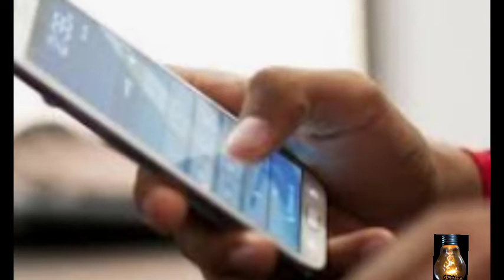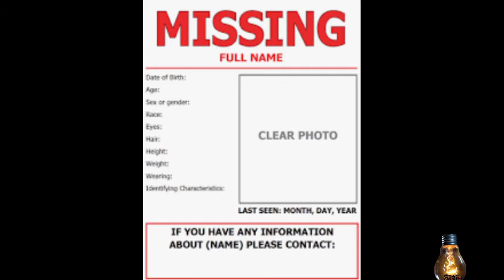Tanya Byrd Part I (A Mother's Love) PART I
(Video 37)